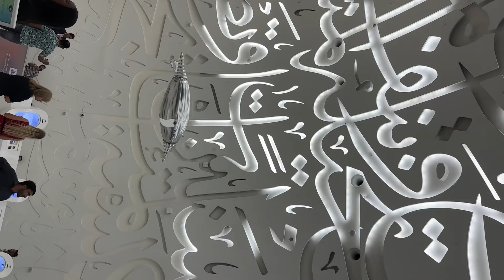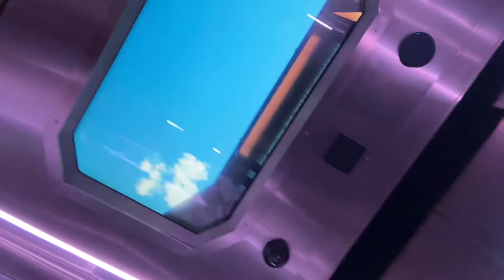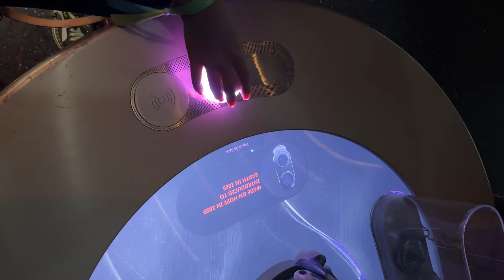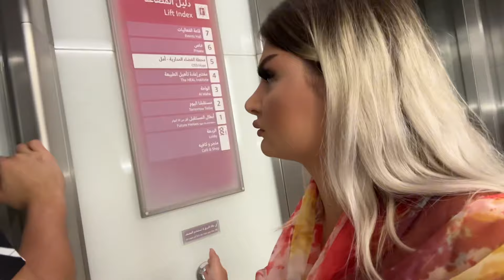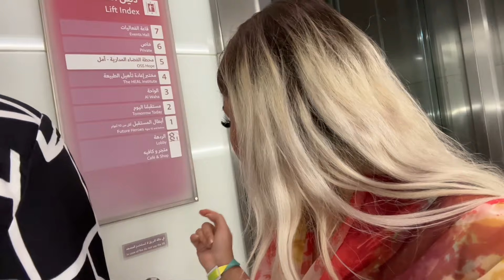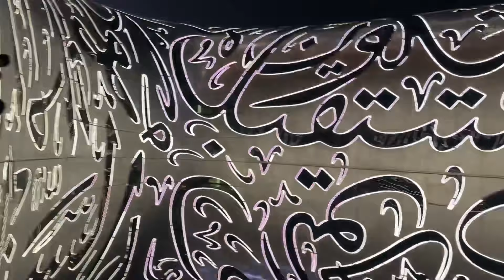MUSEUM OF THE FUTURE & NUSR ET | O ZI IN DUBAI | Luana’s Vlog